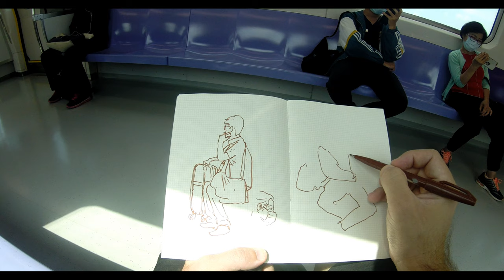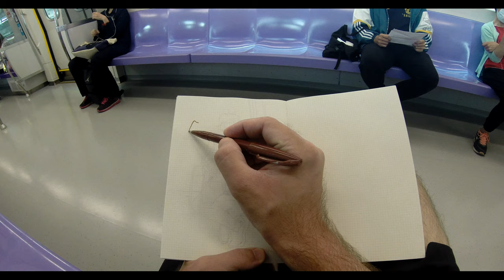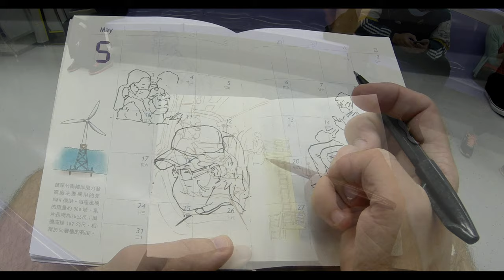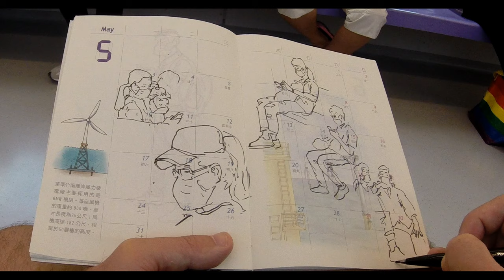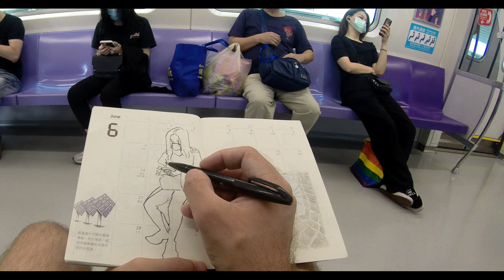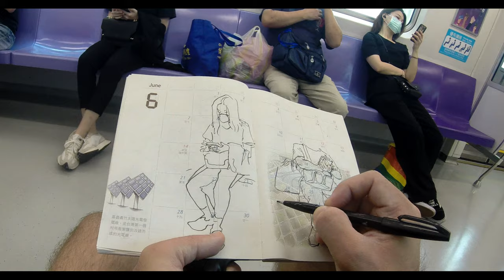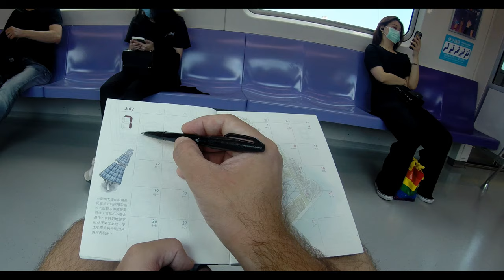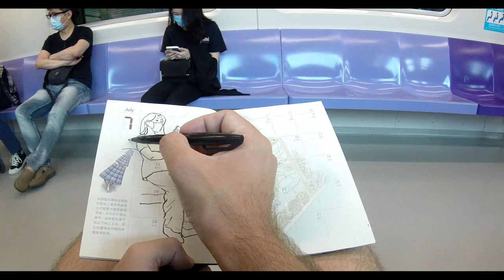Sketching in metro. Taiwan elevated train. Long version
Sketching people in Taiwan elevated metro train. I like to sketch people on the way to my work.

Urban sketch artbook TAIWAN
Urban sketch artbook HONG KONG
Urban sketch artbook SHANGHAI

Evgeny Bondarenko 林仁亞